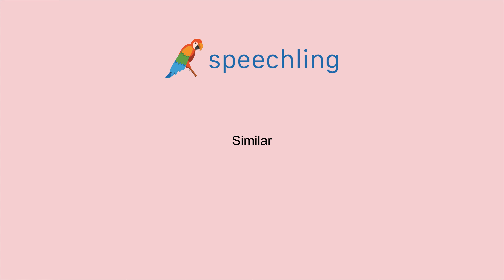스페인어로 "비슷한" 말하는 법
남자 목소리 :
Similar

여성 목소리 :
Similar

남성 음성 번역 :
비슷한

여성 음성 번역 :
비슷한